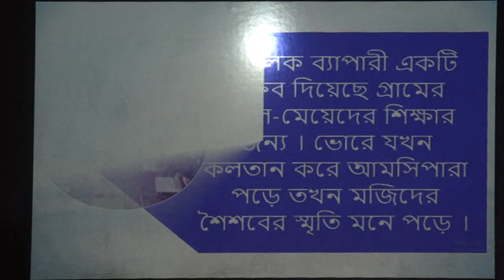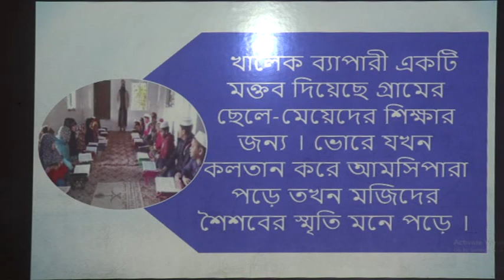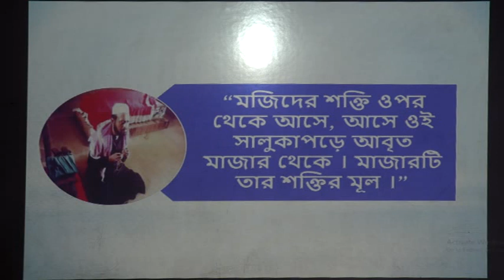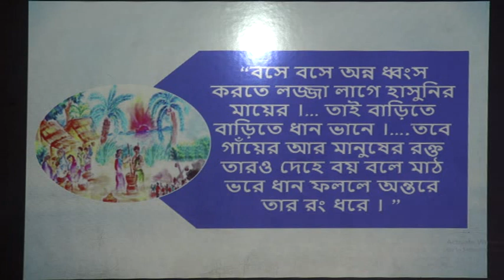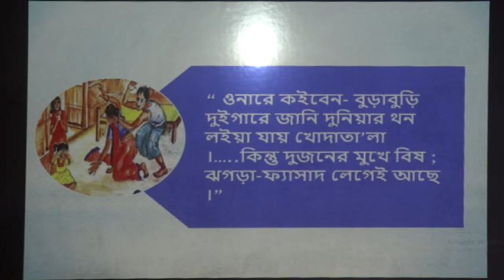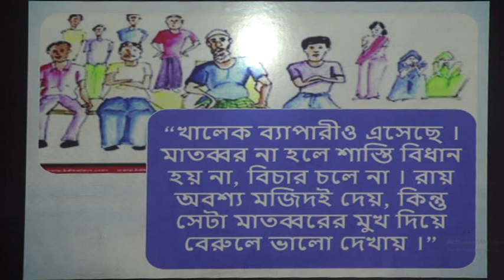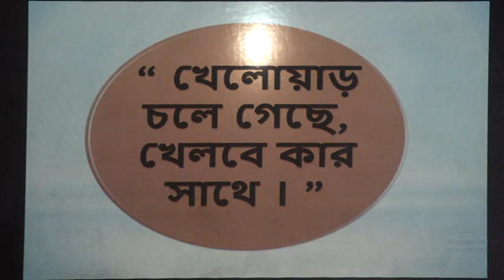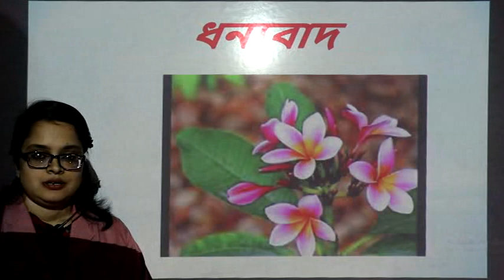Bengali (XI) Class - Ghatail Cantonment Public School and College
Lecture delivered by Lecturer Sadia Afrin